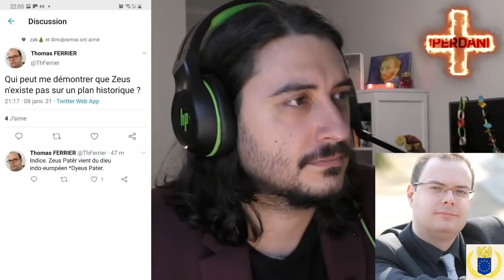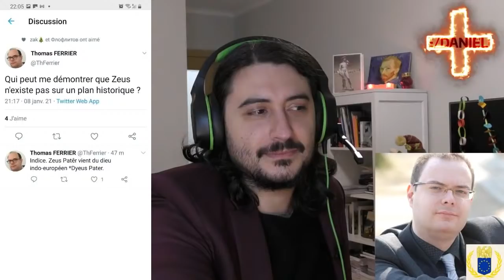Débat - France païenne, France chrétienne - Jean Robin, Thomas Ferrier, Daniel Conversano, 8 janvier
- Plus que 2 jours avant que les Dîners EXPRESS ne passent en privé !
- Recevez chaque dimanche le courrier Conversano. Il y aura des surprises